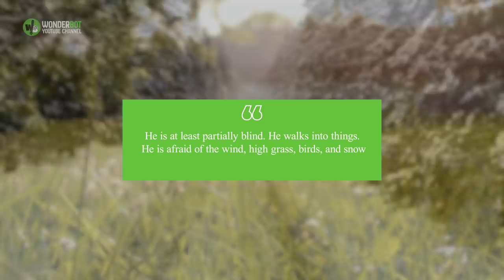Two kittens rescued by blind raccoon repay the favor by becoming his bodyguards